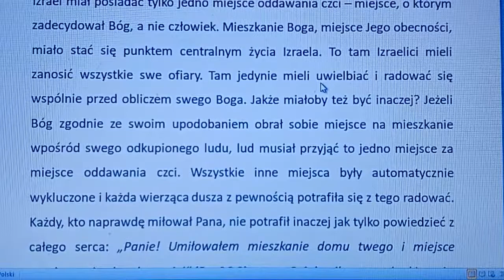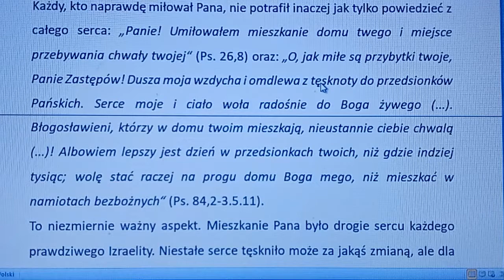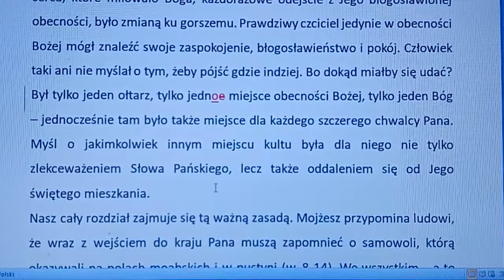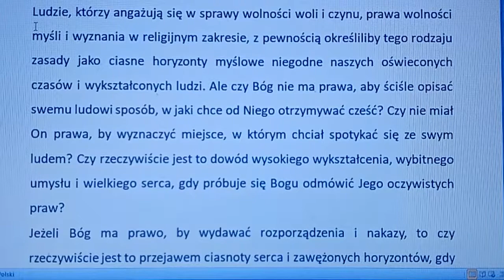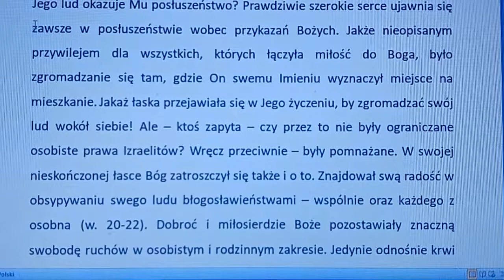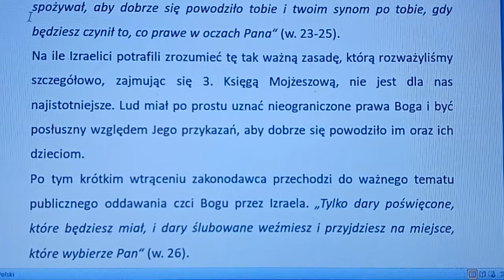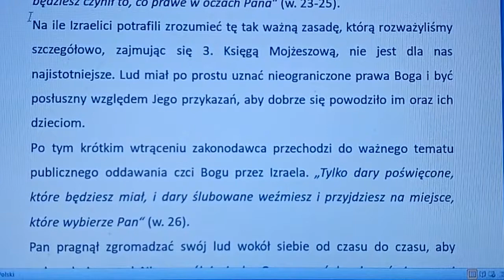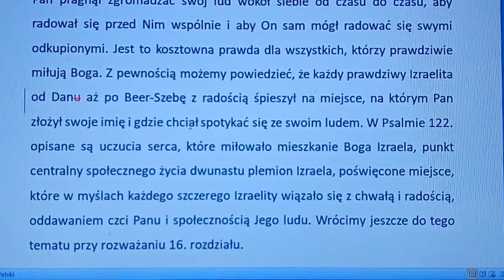Komentarz do Piątej księgi Mojżeszowej rozdział 12C (autor komentarza: Charles Henry Mackintosh)